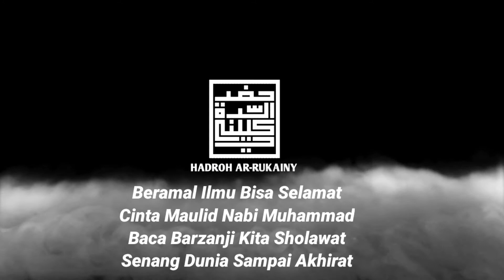Allahul kafi Robbunal Kafi lirik Indo Karangan Buya Rohbiel || Allahu Allah Lamma nadani || HMA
Qosidah Allahul kafi Robbunal Kafi Lirik Indo Karangan Buya Rohbiel
Qosidah Allahu Allah Lamma Nadani

Pimpinan : KH. Syurohbiel Mahfudz LC,. MA

Tim Hadroh : H. M. A ( Hadroh Majelis Ar-Rukainy)

Terimakasih yang sudah menyempatkan waktu untuk menonton vidio ini, semoga kita di beri Syafaat Nabi Muhammad SAW.

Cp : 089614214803